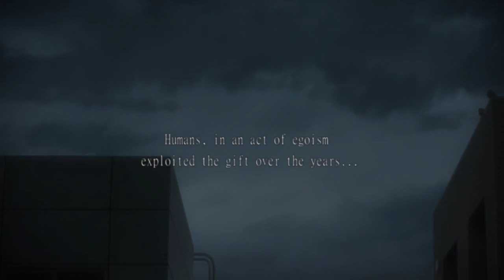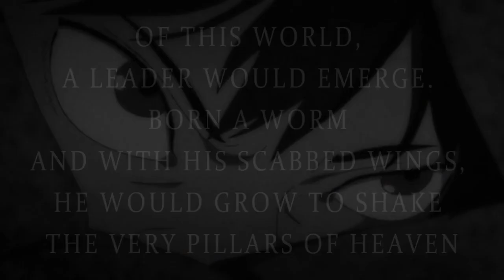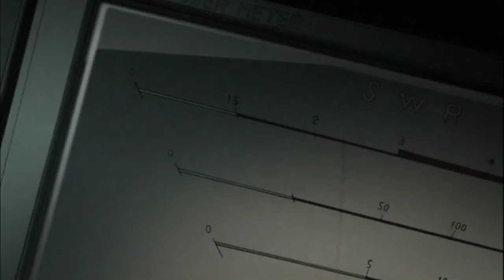AMV - Mateotis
Editor - Animated

Anime Used!

5 Centimeters Per Second (Movie)
Angel Beats (TV)
Ani-Kuri 15
Animatrix, The
Another (TV)
Aoi Bungaku Series (TV)
Comedy (Sweat Punch 3)
Cowboy Bebop - The Movie: Knockin' On Heaven's Door
Death Note (TV)
Fate/Zero (TV)
First Squad - The Moment Of Truth (OVA)
FLCL (Fooly Cooly)
Fullmetal Alchemist: Brotherhood (TV)
Genius Party (Movie)
Girl Who Leapt Through Time, The (Movie)
Guilty Crown (TV)
High School Of The Dead (TV)
Kara No Kyoukai - The Garden Of Sinners (Movie)
KARAS
NANA
Neon Genesis Evangelion: 1.11 You Are [Not] Alone (Movie)
Paprika (Movie)
Paranoia Agent
Shuffle!
Steins;Gate (TV)
Togainu No Chi (TV)
Yosuga No Sora: In Solitude, Where We Are Least Alone. (TV)

Song - Every Day Is Exactly The Same

1. A Certain Magical Index (TV)
2. Air
3. Ashita no Kimi to Au Tame ni (~Till I Reach Your 4. Tomorrow~) (Game)
4.Black Lagoon (TV)
5. Bakuretsu Tenshi
6. Bamboo Blade (TV)
7.Claymore (TV)
8. Casshern Sins (TV)
9. Chaos;HEAd (TV)
10. Clannad (TV)
11. Code Geass - Lelouch of the Rebellion (TV)
12. Code Geass: Lelouch of the Rebellion R2 (TV)
13. D.C.II S.S. ~Da Capo II Second Season~ (TV)
14. Ef - a tale of melodies. (TV)
15. Ef - a tale of memories (TV)
16. Ef - The Latter Tale (Game)
17. Eiken
18. FLCL (Fooly Cooly)
19. Full Metal Panic: Fumoffu
20. Fullmetal Alchemist (TV)
21. Fullmetal Alchemist: Brotherhood (TV)
22. GANTZ
23. Ghost in the Shell: Stand Alone Complex
24. Gintama
25. Girl Who Leapt Through Time, The (Movie)
26. H2O ~Footprints in the Sand~ (TV)
27. Hajime no Ippo: New Challenger (TV)
28. Haruiro Ouse (game)
29. Hayate the Combat Butler (TV)
30. Hell Girl (TV)
31. Hidamari Sketch × 365 (TV)
32. Hyakko (TV)
33. Ikkitousen
34. Kannagi: Crazy Shrine Maidens (TV)
35. Kanon (anime)
36. Kemeko Deluxe! (TV)
37. Kenko Zenrakei Suieibu Umisho (TV)
38. Kodomo no Jikan (A Child's Time) (TV)
39. Kujibiki Unbalance
40. Lucky Star (TV)
41. Macross Frontier (TV)
42. Maria Holic (TV)
43. Melancholy of Haruhi Suzumiya, The (TV)
44. Mezzo Forte (OVA)
45. Minami-ke (TV)
46. Minami-ke: Okawari (TV)
47. Mobile Suit Gundam 00 (TV)
48. Myself ; Yourself (TV)
49. Naruto Shippūden (TV)
50. Neon Genesis Evangelion
51. Neon Genesis Evangelion: 1.0 You Are [Not] Alone
52. One Piece
53. Origin ~Spirits of the Past~ (movie)
54. Ouran High School Host Club (TV)
55. Primitive Link (PC)
56. School Rumble
57. School Rumble 2 (TV)
58. Shakugan no Shana (TV)
59. Shakugan no Shana Second (TV)
60. Shuffle!
61. Shugo Chara! (TV)
62. Sketchbook - full color's
63. So long, Mr. Despair (TV)
64. Soul Eater (TV)
65. Starship Operators
66. Sumomomo Momomo (TV)
67. Tengen Toppa Gurren Lagann - Kirameki Youko Box
68. Tiger x Dragon (TV)
69. ToHeart2 (OVA)
70. Tsuyokiss - Cool×Sweet (TV)
71. Utawarerumono
72. Witchblade (TV)
73. Yogurting (Promo)
74. Zegapain (TV)
75. Zero no Tsukaima
Clannad After Story amv Soul Eater bleach Beck naruto shippuuden wolf's rain darker than black Basilisk lagoon inuyasha sword of the stranger one piece Seirei no Moribito Sekirei Zero Tsukaima hellsing ultimate romeo juliet last exile Samurai Champloo Asura Cryin Full Metal Panic monster air Fullmetal Alchemist Brotherhood gantz Fate/Stay Night Ouran High School Host Club K-ON! 07-Ghost Vampire Knight Guilty Canaan Element Hunters Tears to Tiara Princess Lover Eden East W.U.N The Final Act Bakemonogatari Full Metal Vash anime Durarara!! Baka to Test Shoukanjuu Fairy Tail Katanagatari Ookami Kakushi Kimi ni Todoke To Aru Kagaku no Railgun K-ON! Nodame Cantabile: Finale Sora Woto Darker than Black: Ryuusei Gemini Trigun Chrome Shelled Regios
To Aru Majutsu no Index Fate/Stay Unlimited Blade Works Tengen Toppa Gurren Lagann Blazblue Suikoden Gainden One Piece Nurarihyon No Mago Gantz Deadman Wonderland The Epic Of Zektbach Ben-To Towa No Quon Summer Wars Kurozuka God Eater Guilty Crown Bleach Sacred Seven Bakemonogatari Naruto Shippuden Freezing Shin Megami Tensei : Persona 4 High School Of The Dead Tokko Dance in the Vampire Bund C The Money of Soul and Possibility Control Durarara Occult Academy